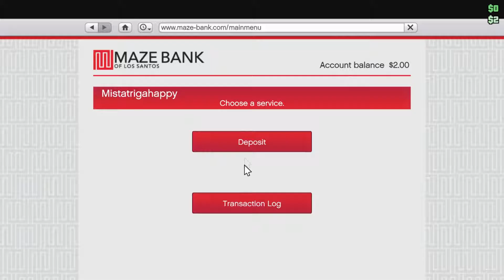Gta5 Funny moments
Funny moments from an average week in Gta Online